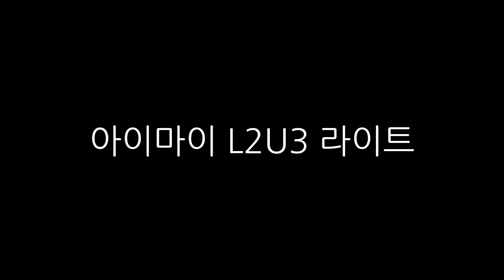아이마이 L2U3 라이트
AIMAI CO LTD   LED Flashlight